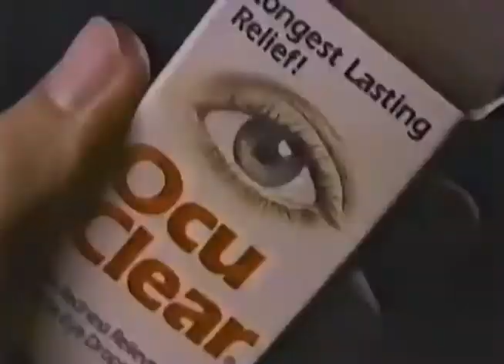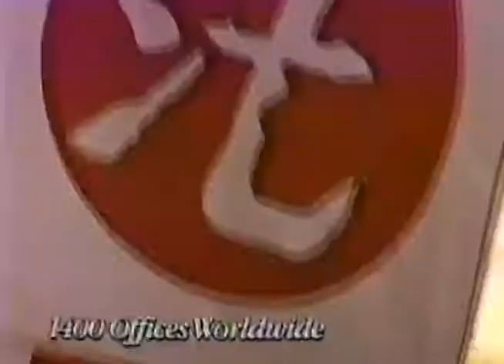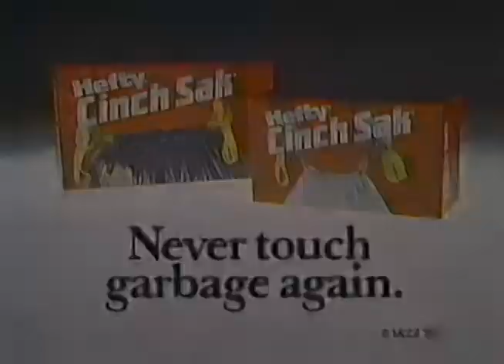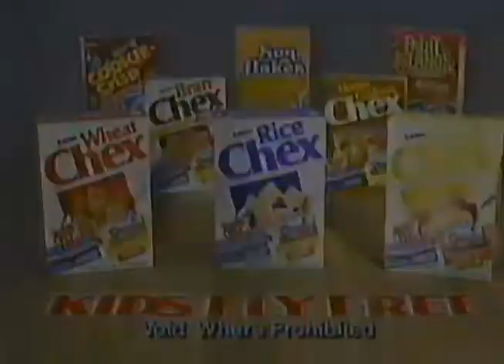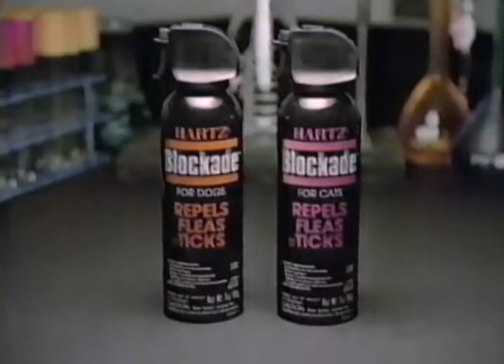Misc. Commercials from 1986 & 1987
A collection of commercials which aired on various channels in 1986 and 1987.  Includes the following (if I have misidentified or missed identifying anyone in these spots, please let me know!):

0:00 - Coors Light Silver Bullet - girl in club can't hear guy
0:30 - Fibre Trim - The European Way to Slim - girls speaking French
0:45 - Ocu Clear Eye Drops - The longest lasting relief
1:00 - Crave Dry Cat Food - The Cat Owners Guide to Crave Behavior (animated)
1:31 - Alka Seltzer - Alka Seltzer to the Rescue - stomach tied in knots
2:01 - ABC Our World Halloween 1938 bumper
2:17 - ABC Weekend Movies - Young Doctors in Love (Dabney Coleman) / Absence of Malice (Sally Field and Paul Newman) / Heart of Steel (Peter Strauss) promos
3:01 - American Express Card Members - Starlight Express
4:02 - KABC TV Channel 7 Eyewitness News Los Angeles bumper - Jim Hill joins Eyewitness News team Monday
4:07 - ABC Our World station bumper - KABC-TV Channel 7 Los Angeles
4:12 - Bartles & Jaymes Premium Red Wine Cooler - Southern California outdoor recreation
4:43 - Carnival Cruise - Kathie Lee Gifford - Ain't We Got Fun
5:13 - American Express Card - Apply for Membership Today
5:28 - Hefty Cinch Sak - Wimpy Wimpy Wimpy - Never Touch Garbage Again
5:43 - ABC Something's Happening promo - appearance by Dolly Parton, Brian Robbins, John Ritter
6:01 - Chex Brand Cereals - Kids Fly Free on Piedmont Airlines
6:17 - American Express Card - Apply for Membership Today (same as before)
6:31 - Coors Beer - Coors International Bicycle Classic - This is the One
7:02 - ABC 20/20 promo - Hours from Execution
7:13 - ABC Something's Happening promo - includes appearances by Dolly Parton, Howard Hesseman, Cybil Shepherd, Alyssa Milano, Danny Pintauro, David Rasche, Judith Light, Kathryn Helmond, Kimberly Russell, Alan Thicke, Joanna Kerns, Dabney Coleman, John Ritter, Kirk Cameron, Tracy Gold, Jeremy Miller.  Also clips from episodes of Perfect Strangers, Who's the Boss?
7:43 - ABC The Disney Sunday Movie bumper Tinkerbell
7:49 - Post Natural Brand Flakes - Steve Allen
8:04 - Liquid Palmolive Automatic Dishwasher Soap - Break Away from Powders (Alice Nunn)
8:19 - Alberto VO5 Hot Oil Treatment for hair
8:34 - Kool Aid - Lotsa Great Taste and a Whole Lot More
9:04 - Hartz Blockade Flea & Tick Spray for Dogs and Cats